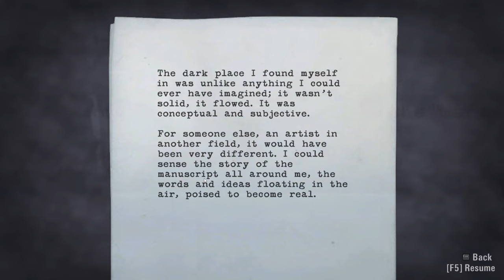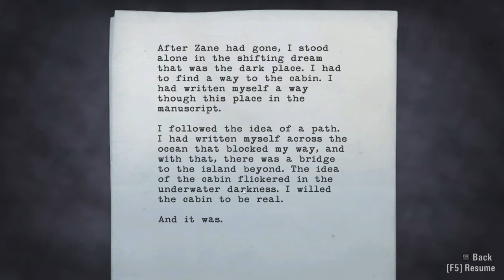Alan Wake Gameplay Episode 6 | Part 31 | Old Town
We fight our way through the Old Mining Town and make our way to Cauldron Lake!!